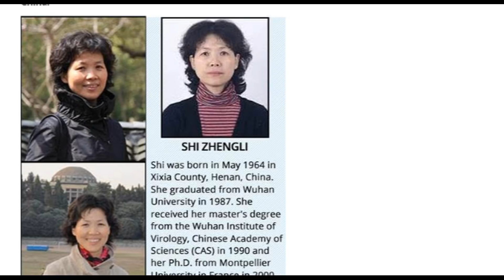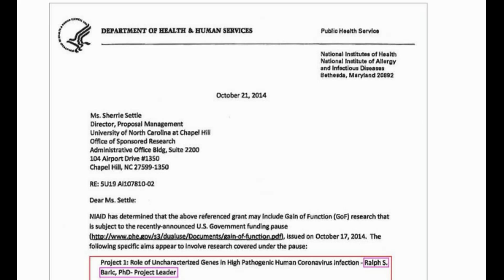Dr Fauci to face jail time for Violating U S law by funding Wuhan lab